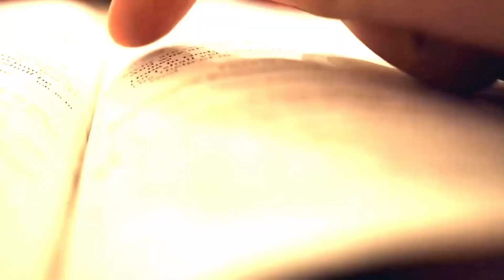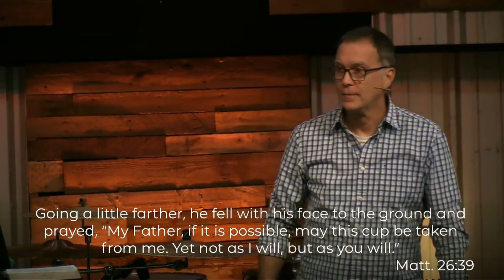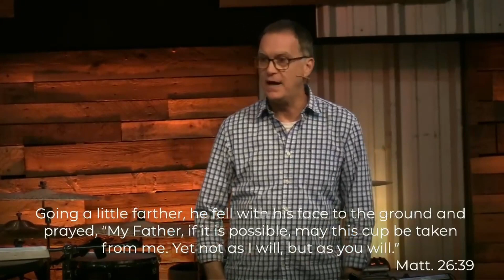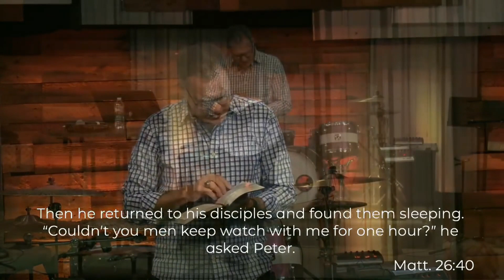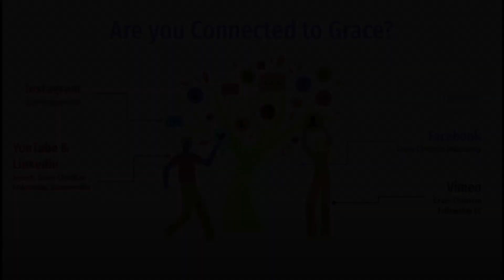How to prepare for when all hell breaks loose? Matthew 26:31-46